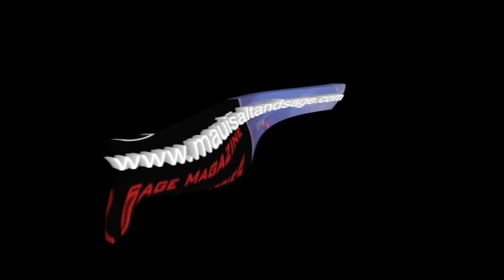Butch Van Artsdalen: Honolua Bay, 1964